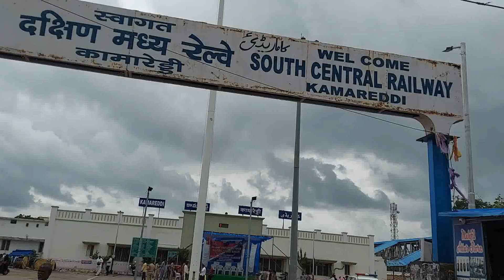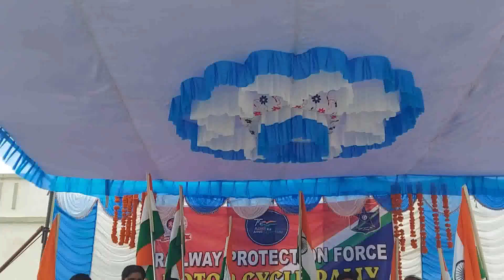RPF Bike ర్యాలీ , Grand Welcome in Kamareddy